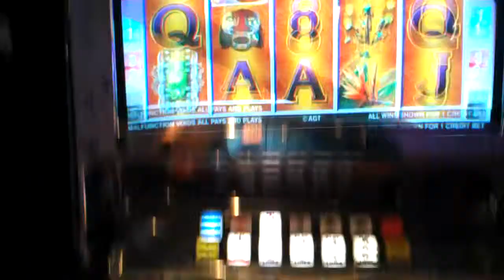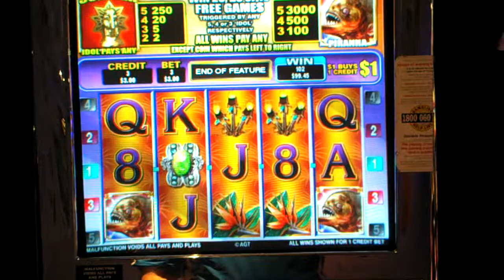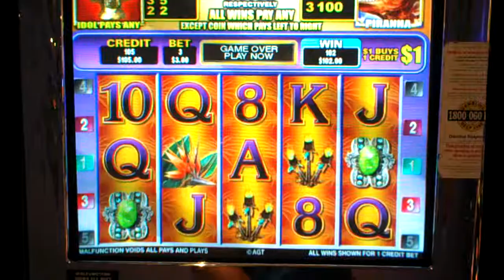$1 Wild Discovery HD - Live Play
Live Play, $3.00 bets on $1 machine. Australian pokies. HD video. Includes FREE SPIN feature.